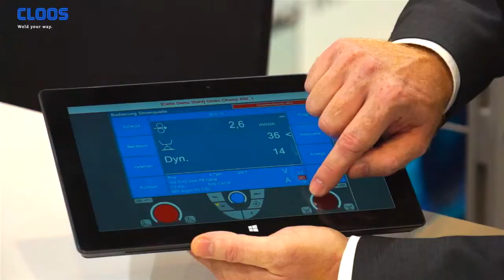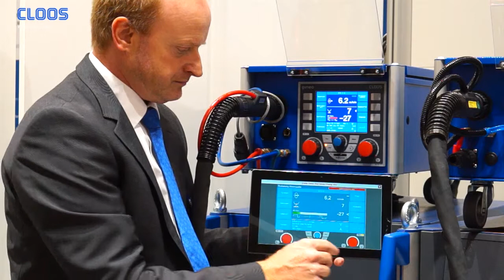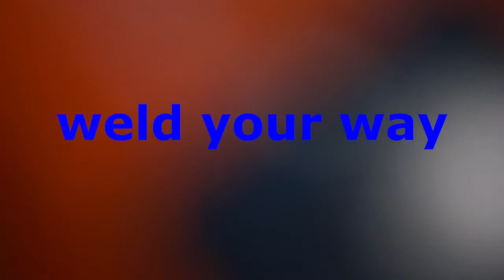CLOOS - QINEO-Drahtlose Stromquellen-Bedienung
Die drahtlose Bedienung der Schweißstromquellen ist eine weitere richtungsweisende Innovation aus dem Hause CLOOS. Die Installation der QINEO Data Manager Software auf einem Tablet PC ermöglicht die zentrale Bedienung und Überwachung mehrerer Stromquellen über eine drahtlose WLAN-Verbindung. Auf lokale Bedienungen an den einzelnen Stromquellen kann so verzichtet werden. Die Touch-Steuerung basiert auf dem gleichen Bedienkonzept wie das Premium-Bedienfeld von CLOOS. Die vollwertige Analyse- und Verwaltungssoftware erlaubt zudem graphische Auswertungen der Schweißdaten sowie die Kennlinienverwaltung.